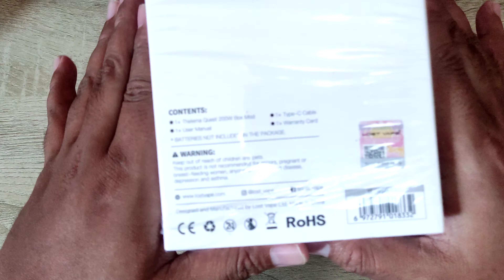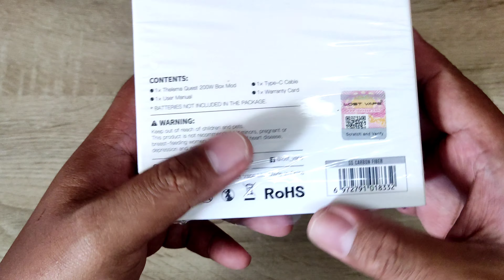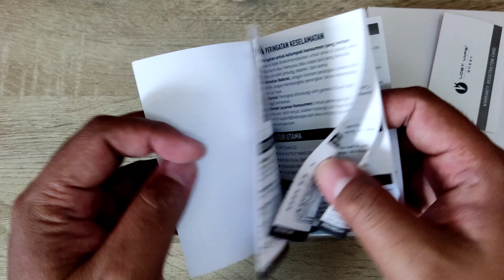MOD thelma 200w Quest warna silver